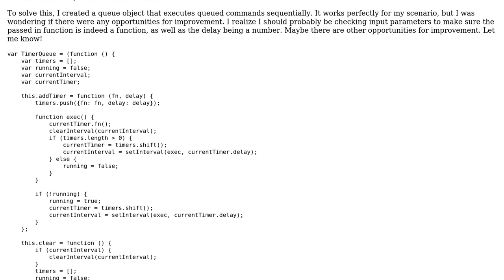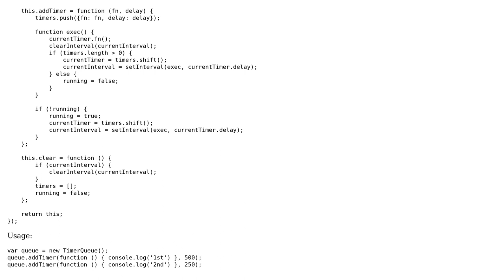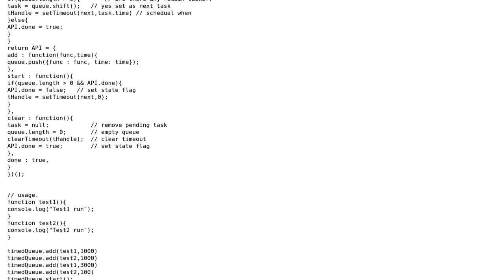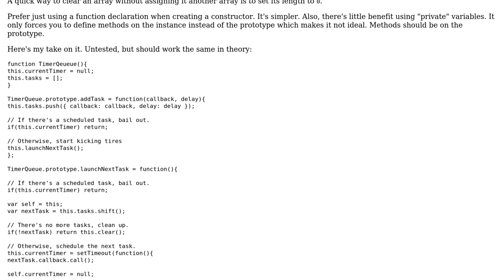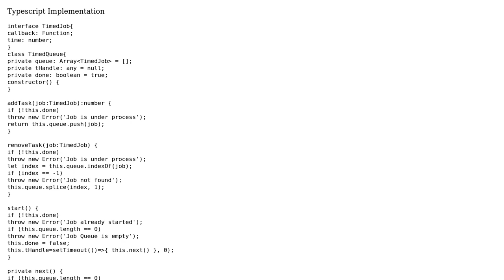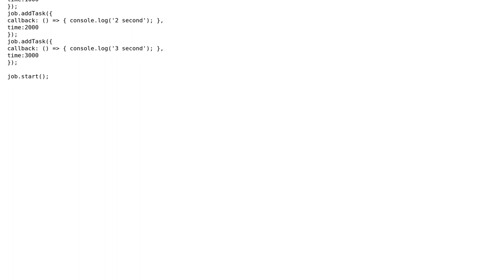Time-delayed function queue (3 Solutions!!)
Time-delayed function queue

With thanks & praise to God, and with thanks to the many people who have made this project possible! | Content (except music & images) licensed under CC BY-SA | Music | Images & others | With thanks to user pulse0ne user Joseph user Deepak Kumar T P user Blindman67 and the Stack Exchange Network Trademarks are property of their respective owners. You are responsible for your own actions.